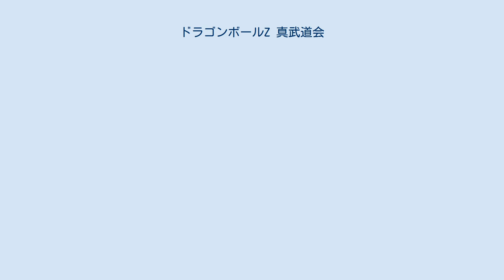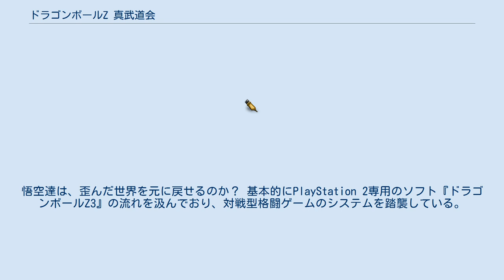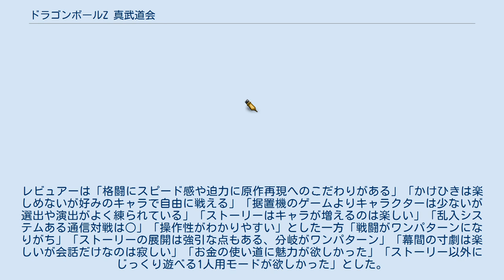ドラゴンボールZ 真武道会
『ドラゴンボールZ 真武道会』（ドラゴンボールゼット しんぶどうかい、DRAGON BALL Z Shin Budoukai）はバンダイより2006年4月20日に発売されたPlayStation Portable用ゲームソフト。
鳥山明原作のテレビアニメ『ドラゴンボールZ』を題材にした対戦型格闘ゲーム。
 PlayStation Porable初の『ドラゴンボール』のゲーム作品で、従来の携帯ゲーム機では不可能だったトゥーンレンダリングの採用により、鳥山明のタッチそのままのキャラクターが滑らかに動く。
「ドラゴンボールゲーム史上最速」を謳い文句にしており、従来の『ドラゴンボールZ』シリーズよりスピーディーなバトルが可能になっている。
溜めた気を解放する「オーラバースト」により駆け引きもより高度になりつつも、爽快感のあるものになった。
 物語は、劇場版『ドラゴンボールZ 復活のフュージョン!!悟空とベジータ』をモチーフにしており、悪の気により復活したフリーザやセルたちと戦う。
ジャネンバやパイクーハンなどのアニメオリジナルキャラクターも登場する。
 本作の続編である『ドラゴンボールZ 真武道会2』が2007年6月7日に発売された。
 魔導師バビディによって復活した魔人ブウは孫悟空たちの活躍によって倒された。
それから時が流れ、孫悟空、ピッコロ（マジュニア）、ヤムチャ、クリリン、18号たちは久しぶりに集まりキャンプに行こうとしていた。
その時、ゴテンクスがとてつもない巨大な気を感じた。
 巨大な気の正体はあの世で一番強いといわれる武道家パイクーハンで悟空を探しに来たのだった。
パイクーハンと共に地獄に向かった悟空は異変が起こっていることを知る。
 人々の邪念が渦を巻き、塊となったのだ。
邪念の塊から生まれた謎の戦士、界王神が「ジャネンバ」と名づけたそれは超サイヤ人の悟空ですら手を焼くほどの強さを持っていた。
一方、地上ではかつてトランクスによって倒されたはずのフリーザが蘇っていた。
そればかりでなく、墓場から死者が次々と蘇るという異常事態に街はパニックとなり、さらなる強敵も蘇っていた。
再び現れた強敵たちに悟空たちはどう立ち向かうのか？ さらには、空間ばかりか時間までもが歪み、過去の悟飯や未来トランクスまでタイムスリップしてきてしまう。
悟空達は、歪んだ世界を元に戻せるのか？ 基本的にPlayStation 2専用のソフト『ドラゴンボールZ3』の流れを汲んでおり、対戦型格闘ゲームのシステムを踏襲している。
攻撃により相手の体力ゲージをゼロにした方が勝利となる。
体力ゲージは3本分あり、最初は緑だが無くなると黄色になり、次にオレンジとなり、オレンジのゲージが全てなくなると敗北となる。
 ボタンと方向キーの組み合わせで様々な技を出すことができる。
体力ゲージの他に「気力ゲージ」があり、これを消費することで様々な特殊行動や必殺技（気力ゲージ1本消費）、変身（気力ゲージ4本以上で可能）、究極技（気力ゲージ5本消費）が繰り出せる。
気力ゲージは初期状態では3本溜まっており、最大7本までストックすることが可能。
相手に攻撃を当てるか、Lボタンの「気力溜め」で気力ゲージを溜められる。
必殺技、究極技のコマンドは全体にシンプルになっており、格闘ゲームの初心者でも簡単に豪快な技を出せる。
攻撃には素早い「ラッシュ」、威力の大きい「スマッシュ」、気力を消費して気弾を飛ばす「気功波」の3種類がある。
ラッシュとスマッシュは連続でボタンを押すことで連続技になり、そこから必殺技を出すことも可能。
 これらの攻撃は×ボタンの「ガード」で防ぐことが可能。
ガードした場合も体力ゲージは少しずつ減少する（削り）。
削りによるダメージは赤いゲージで表現され、時間と共に少しずつ回復していくが、相手の攻撃がヒットすると一気に赤ゲージがなくなり実際のダメージになってしまう。
通常攻撃であれば敵の攻撃が当たる瞬間に×ボタンを押すことで「避け」になり、削りダメージを受けること無く回避できる。
「避け」はガード硬直も無いため、反撃しやすいが、気力ゲージを少しずつ消費。
相手の攻撃が「気功波」であった場合に直前に×ボタンを押すと「気功波弾き」となりノーダメージで攻撃を受け流すことが可能。
最も良いタイミングで×ボタンを押すと「気...